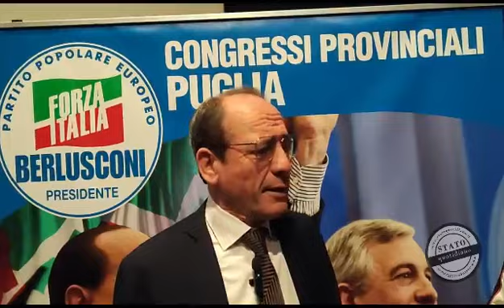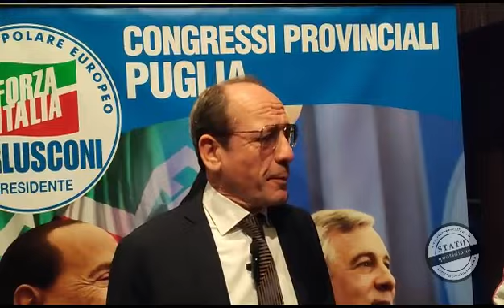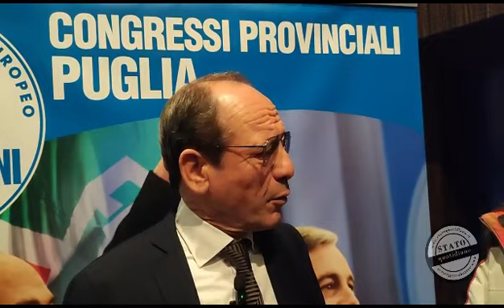Paolo Dell'Erba al Congresso FI: "E' una giornata di festa. Non sarò un uomo solo al comando"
Foggia, 21 gennaio 2023

Nuovo corso di FI. Congresso Foggia, D'Attis: "Auguri al neo coordinatore Paolo Dell'Erba"
Nota del commissario regionale di Forza Italia, l'on Mauro D'Attis.

"Oggi a Foggia, nel segno dell'unità, si è tenuto il congresso provinciale del partito . Faccio i migliori auguri al neo coordinatore provinciale, il consigliere regionale Paolo Dell'Erba, che da ora avrà l'onore di guidare Forza Italia in Capitanata: non gli mancherà mai il nostro sostegno per continuare a far crescere il movimento nella sua terra. Allo stesso tempo, ringrazio di cuore l'amico Raffaele Di Mauro che ha ricoperto questo ruolo per nove anni, sempre fedele agli insegnamenti del nostro Presidente Berlusconi, con grande amore per i nostri valori e con grande sacrificio. Sicuramente per Raffaele ora si aprirà una nuova fase per contribuire in Forza Italia a livello regionale. Ringrazio il collega Pietro Pittalis per aver presieduto il congresso e ringrazio anche il collega Giandiego Gatta per il lavoro svolto. Prendiamo atto delle polemiche sollevate da qualcuno sul congresso del partito, ma si sa: nascondo ogni volta che c'è qualcuno che vince e qualcun altro che perde. E in politica, come nella vita, bisogna saper perdere. Detto ciò, anche a Foggia ci siamo ritrovati con tantissimi amici che hanno dimostrato tutto l'entusiasmo di contribuire alla vita di Forza Italia. Un altro importante successo all'insegna della partecipazione e ringraziamo il segretario nazionale, Antonio Tajani, per aver promosso e voluto un momento di confronto così importante"